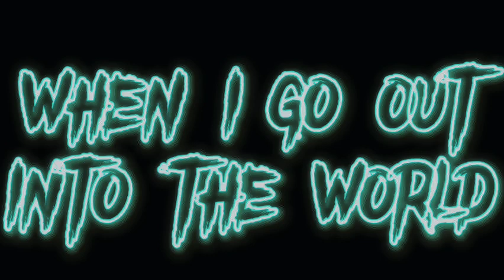Kevin Blade "Never Know" Theme Song